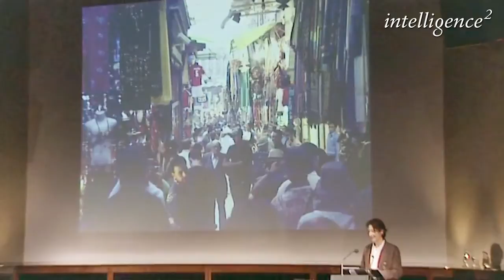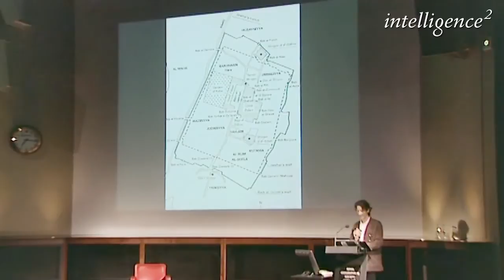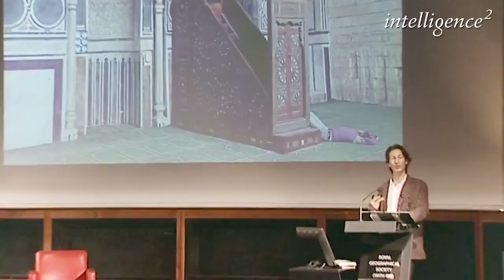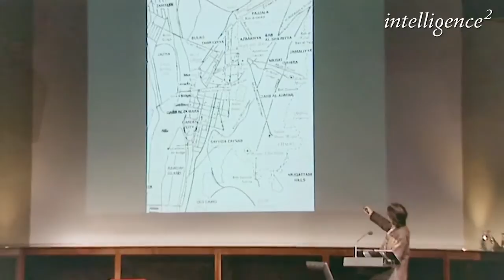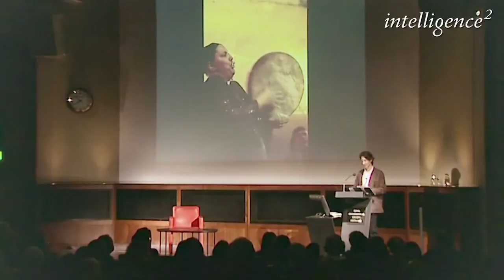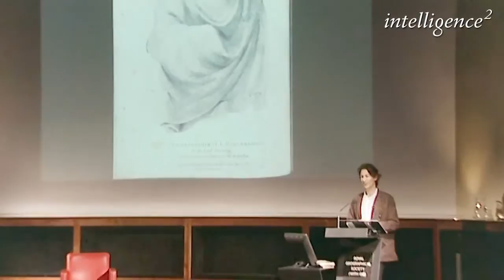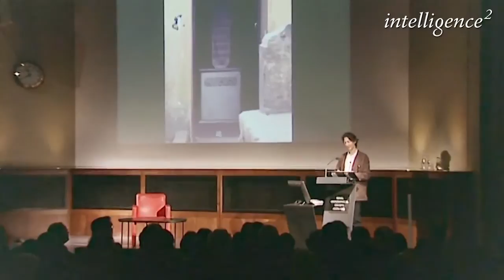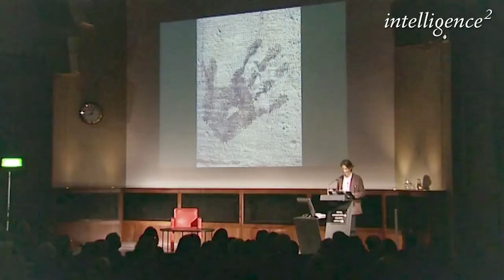Anthony Sattin on Cairo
Anthony Sattin on Cairo, Anthony Sattin on Cairo